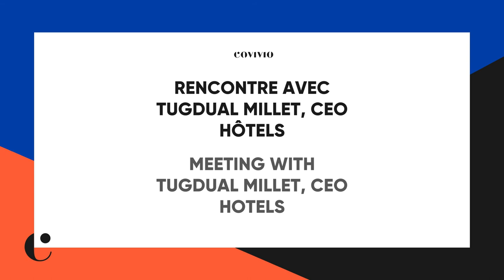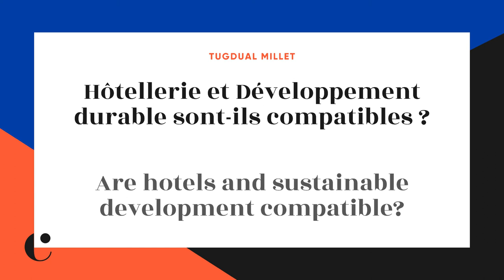Meeting with Tugdual Millet, CEO hotels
Meet Tugdual Millet, CEO Hotels of Covivio. After a quick overview of Covivio health on its hotel sector and the current behaviour of this market, Tugdual Millet will present the importance of knowing how to build loyalty in this sector and how the latter is compatible with sustainable development.

A benchmark in the European real estate market with €24.8bn in assets, Covivio offers support to companies, hotel brands and territories in their pursuit for attractiveness, transformation and responsible performance.